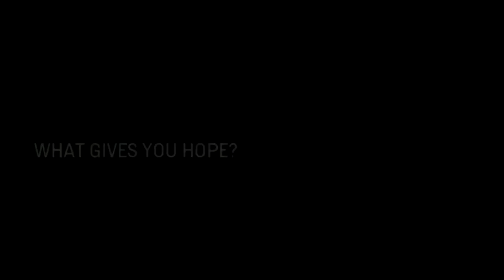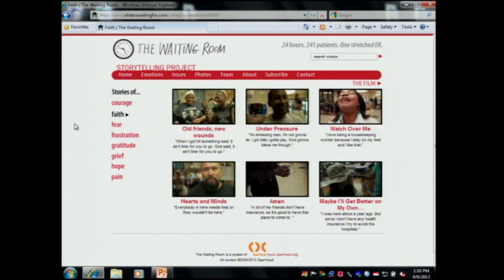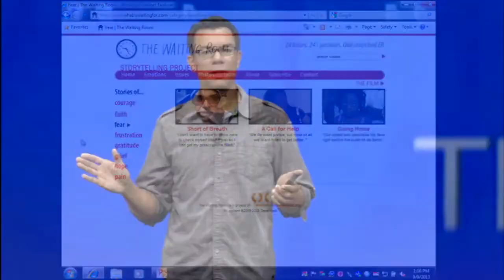Mayo Clinic Transform 2013 Symposium, "INSIGHTS" with Peter Nicks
Filmmaker and journalist Peter Nicks shares the journey that led to his award winning film, "The Waiting Room", a documentary built around Highland Hospital's ER in Oakland, CA.